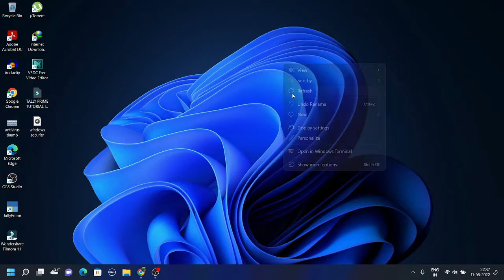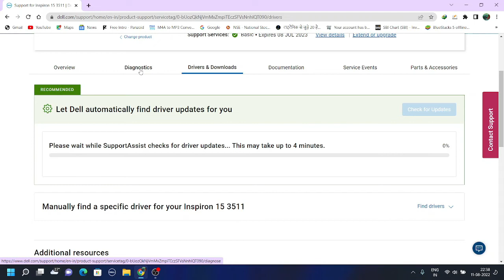how to update dell system driver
dell system driver